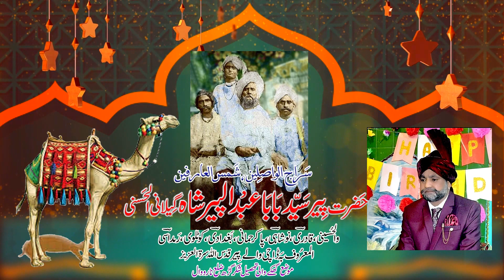جشن شتر سوار گڑھی گوندل2023۔ کراحترام سیداں دا،فوک سنگرامدادعلی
سالانہ محفل پاک حضور پیرومرشد سید بابا عبدالپیر شاہ گیلانی الحسنی والحسینی قادری نوشاہی پاکرحمانی رح
مورخہ: 9 اگست2023
زیرانتظام: سید سجاد علی شاہ گیلانی الحسنی والحسینی قادری نوشاہی صابر شاہی۔موضع گڑھی گوندل تحصیل پنڈی بھٹیاں ضلع حافظ آباد